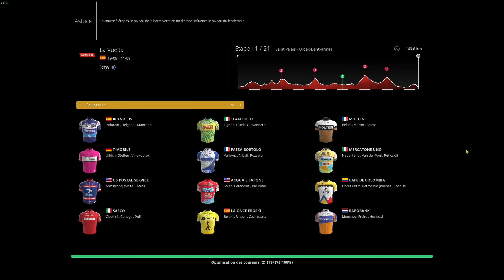Vuelta 2019 Etape 11 , Vallon , Reynols , PCM 2022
le tour d espagne 2019 est l un des plus difficile de l histoire de la vuelta , avec le pack des coureurs légende , méme si beaucoup de légende non présente , a voir si miguel indurain est capable de s imposer , enfin avec moi au commande c est pas fais lol